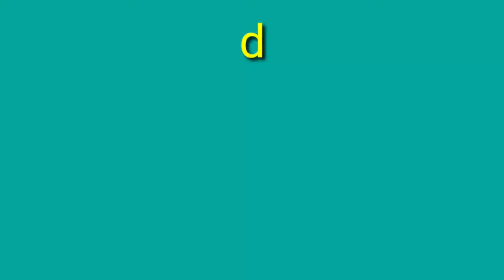DAY 1 & 2 ON MY PROJECT DORMER ROOM DIY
day 1 & 2 on my project dormer room @JasperYamson18 day 1 is to reinforced all beams and i put some braced. and open the roof for easy access. its a little hard because i work by my self. its big project if you like this video don't forget to subcribe, like, comment, share, and click bell for more video